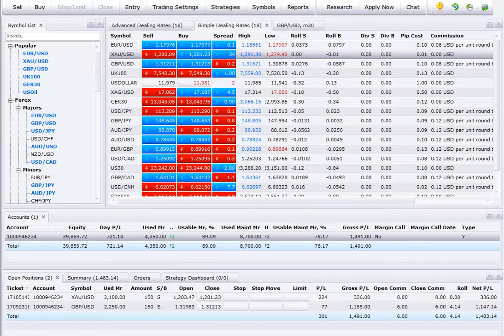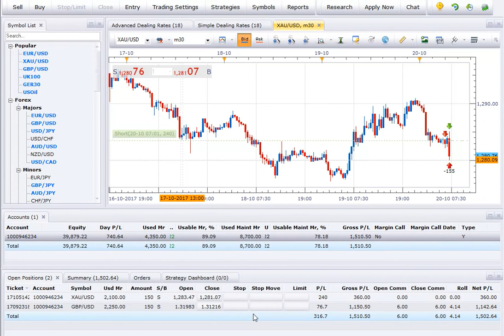20 10 17 INTRADAY SELL XAU USD LIVE TRADED AND 400USD PROFIT RUNNING